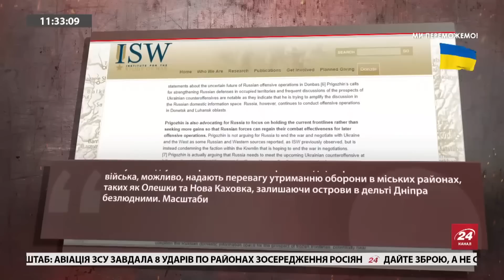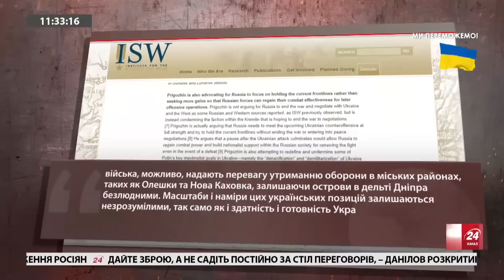Пригожин в істериці ЗВЕРНУВСЯ до Зеленського / Що наговорив?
Пригожин виліз із новими божевільними заявами. Цього разу "кухар Путіна" заявив, що Зеленський доручив генералу Сирському утримувати Бахмут до 9 травня. Очільник вагнерівців навіть записав звернення очільнику України із провокаційними погрозами.